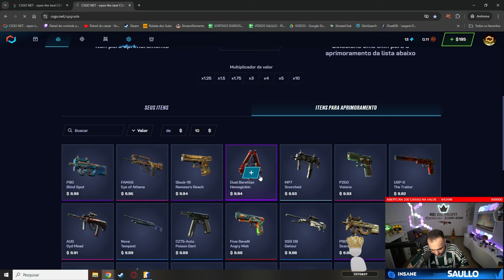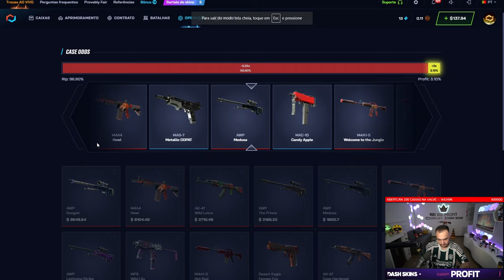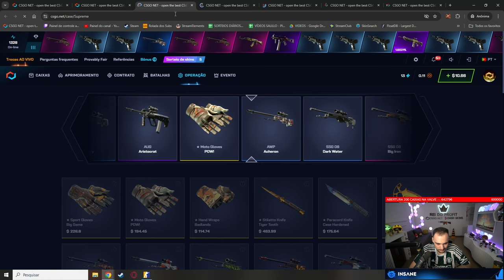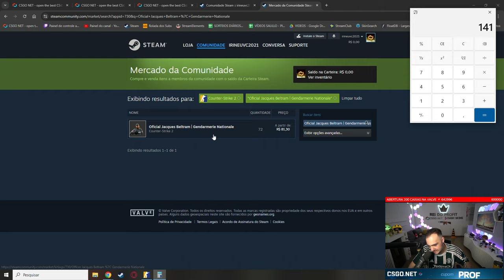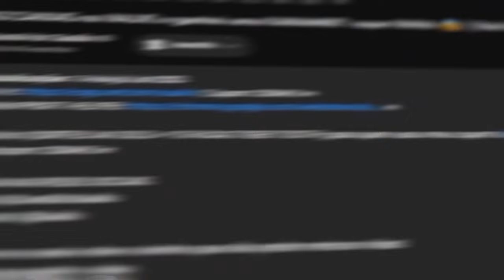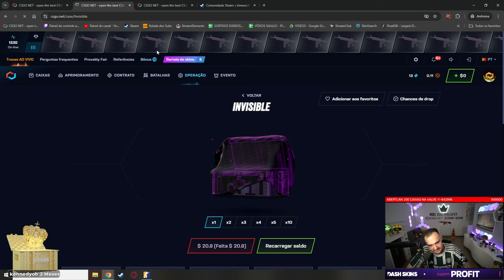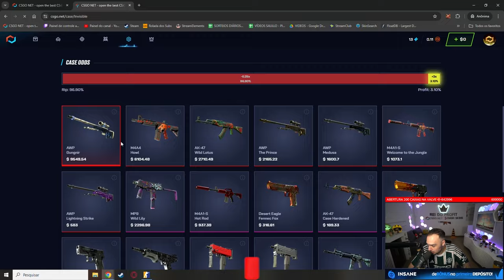Essa CAIXA só tem SKINS HIGH TIER e eu ABRI VÁRIAS na conta do INSCRITO 🔥